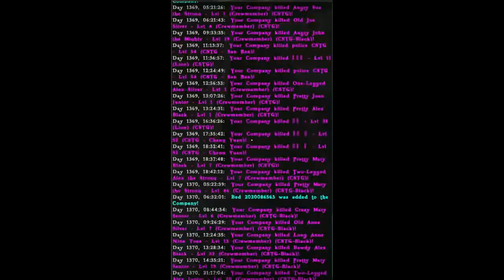Atlas PvP - Play Date with CSTG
Can't let these guys have anything nice :P